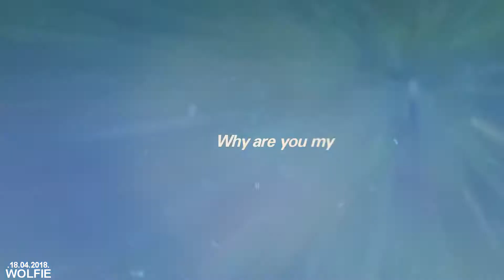𝙲𝚕𝚊𝚛𝚒𝚝𝚢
[HD]

Hi everybody! I'm back with this little video!
This video is dedicated to my one and only love, my heart, my breath, my everything, my baby boyfriend, it's hard to be far away from you at this time ..
 I can't wait to see you again, to kiss you again, to hug you again..

Credit :
Orcinus Footage
KxK footages
LisaKristin1501
Wikie13
CetusCetus
ForeverShouka Footages
Galinette1208 Footages
Ketotheorca Studios